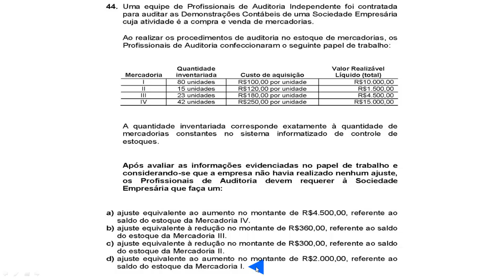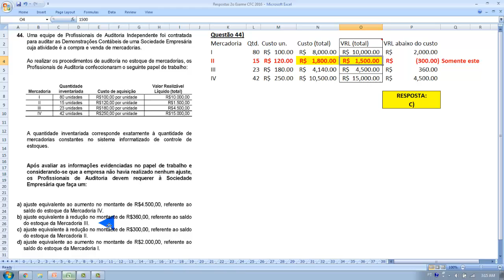Exame de Suficiência CFC: Prova 2016.2 - Questão 44 - Auditoria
44. Uma equipe de Profissionais de Auditoria Independente foi contratada
para auditar as Demonstrações Contábeis de uma Sociedade Empresária
cuja atividade é a compra e venda de mercadorias.
Ao realizar os procedimentos de auditoria no estoque de mercadorias, os
Profissionais de Auditoria confeccionaram o seguinte papel de trabalho:
Mercadoria
Quantidade
inventariada Custo de aquisição
Valor Realizável
Líquido (total)
I 80 unidades R$100,00 por unidade R$10.000,00
II 15 unidades R$120,00 por unidade R$1.500,00
III 23 unidades R$180,00 por unidade R$4.500,00
IV 42 unidades R$250,00 por unidade R$15.000,00
A quantidade inventariada corresponde exatamente à quantidade de
mercadorias constantes no sistema informatizado de controle de
estoques.
Após avaliar as informações evidenciadas no papel de trabalho e
considerando-se que a empresa não havia realizado nenhum ajuste,
os Profissionais de Auditoria devem requerer à Sociedade
Empresária que faça um:
a) ajuste equivalente ao aumento no montante de R$4.500,00, referente ao
saldo do estoque da Mercadoria IV.
b) ajuste equivalente à redução no montante de R$360,00, referente ao saldo
do estoque da Mercadoria III.
c) ajuste equivalente à redução no montante de R$300,00, referente ao saldo
do estoque da Mercadoria II.
d) ajuste equivalente ao aumento no montante de R$2.000,00, referente ao
saldo do estoque da Mercadoria I.